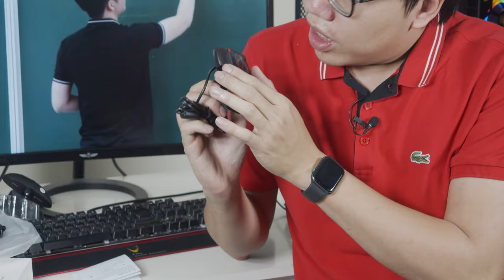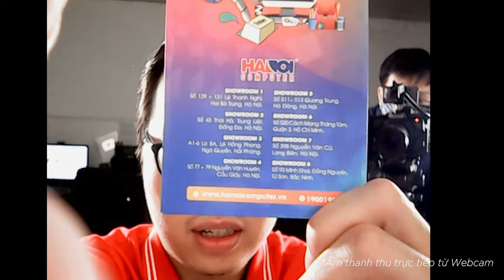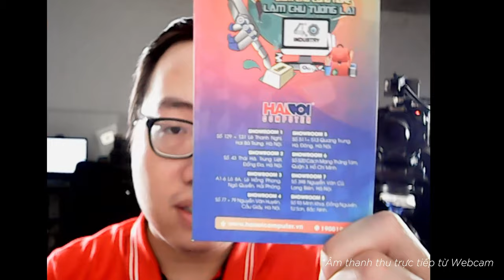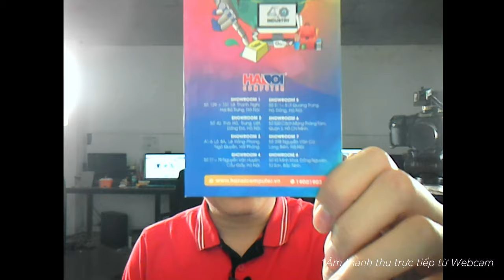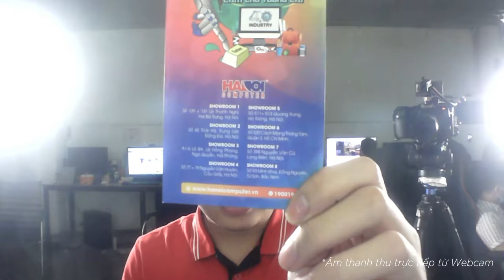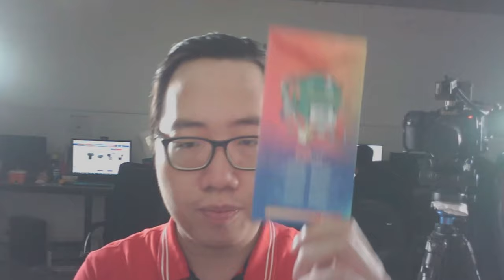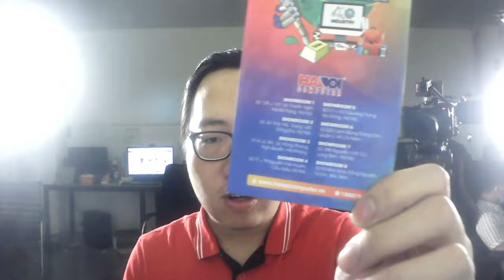4 Webcam Giá 500K TỐT NHẤT Dành Cho Học Tập Online?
4 Webcam Giá 500K TỐT NHẤT Dành Cho Học Tập Online?

Đối với các bạn học sinh, sinh viên việc trang bị những webcam đắt tiền tới 2-3 triệu đồng là việc không cần thiết. Nhưng các webcam giá rẻ đang tràn ngập thị trường và mẫu mã nào cũng được quảng cáo "Hình ảnh sắc nét, âm thanh trung thực". Nhưng thử nghiệm thực tế của chúng thì lại không hề như quảng cáo. Hôm nay mình sẽ mang đến 4 mẫu webcam có giá dao đông từ 500k - 800k để xem đâu là lựa chọn tốt nhất!